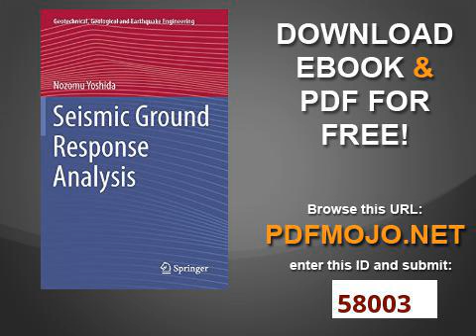Seismic Ground Response Analysis Geotechnical, Geological and Earthquake Engineering